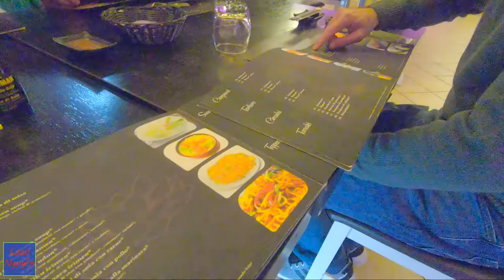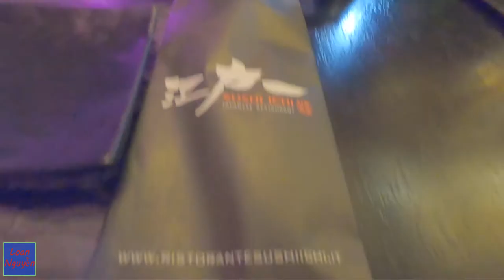How do Italians use chopsticks? /Người Ý sử dụng đũa như thế nào?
Lần đầu những người bạn Ý sử dụng đũa trong bữa ăn. Ban đầu có chút bỡ ngỡ ,nhưng sau đó thành thạo ,không thua kém gì người Việt Nam mình dùng đũa hàng ngày trong mỗi bữa ăn.
The first time Italian friends use chopsticks in their meals. At first a little surprised, but then proficient, not inferior to Vietnamese people, we use chopsticks every day in every meal.